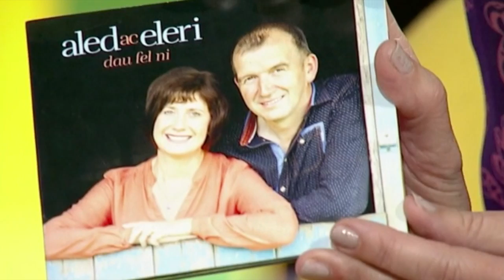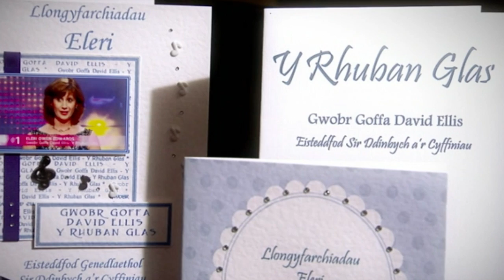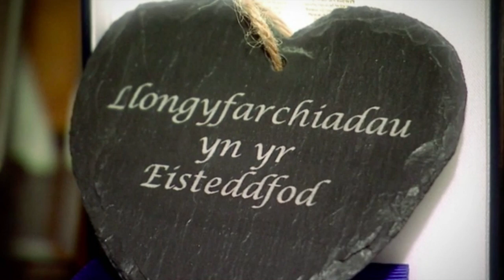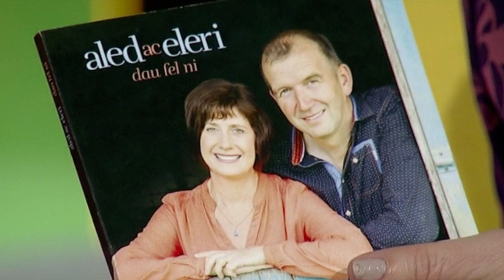Aled and Eleri on Heno on S4C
Aled Edwards and Eleri Owen Edwards on Heno on S4C